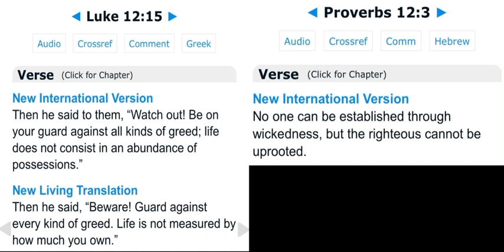Obviously it is stupid for them to persecute me and go against God. To you how does this reflect on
To you how does the fact that they persecute not reflect on their genes?

YouTube Poisoned Christ

Gang stalking

“Rhyme and Reason”
Gang stalking “hang stalking” (think parallels to the lynching and hanging crowd they were certain whites jews and lgbt ppl and token minorities, police, military, government officials, social clubs, frats, and rough sell their own mother thugs helped them too) hanging and who hangs out with who. This “social distancing” psychology and climate change aka c-li-mate change how your potential mates see the lies
Key Word play: Hint hint haunt and hone
(See occult cut up’s and chaos magic, “Alpha-bet”, gospel = “go spel”, a magic “spell”, thr g in free masonry, police code, military code, gang codes and more)